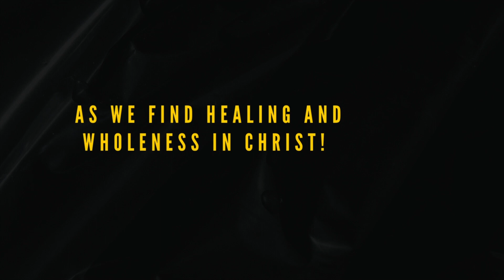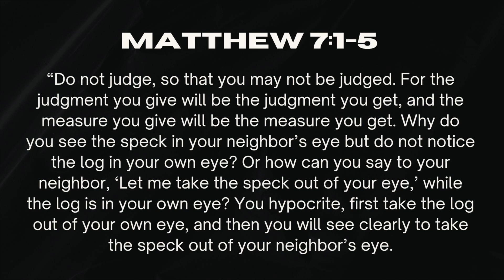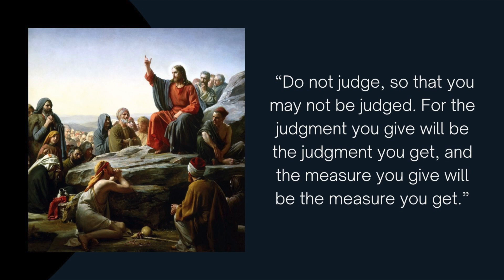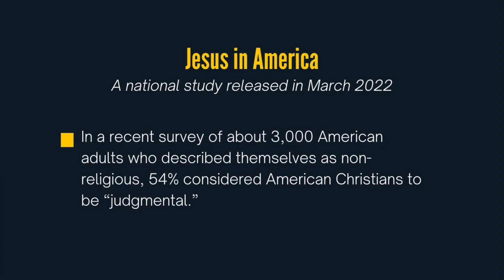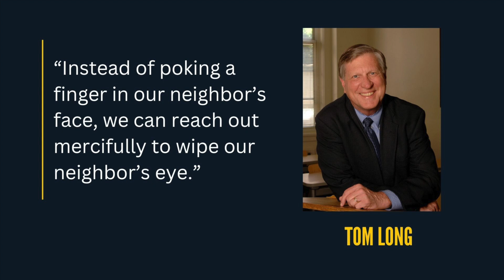Toxic Christianity: Judgmentalism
Judgmentalism is when we form opinions too quickly, especially when disapproving of someone or something. Jesus warns us against the dangers of judgmentalism. How might we "Be Curious. Not Judgmental." Associated Scripture: Matthew 7:1-6.

Your offering makes ministry possible at Wesley Memorial UMC! Give today online at ⁠ Your support makes a difference!